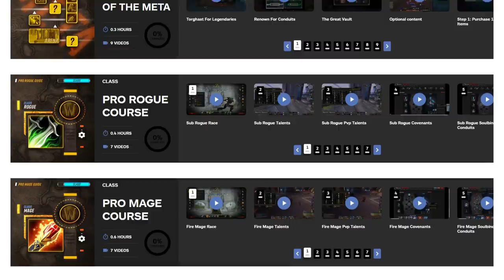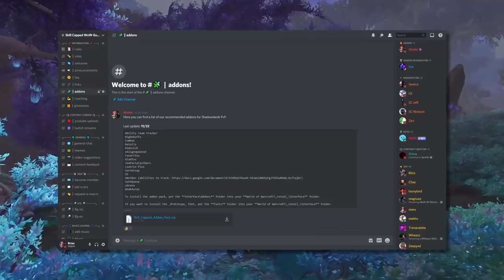Best RBG Specs in Shadowlands 9.0 TIER LIST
0:00 - Intro
1:29 - Melee C Tier
6:14 - Melee B Tier
7:59 - Melee A Tier
9:43 - Melee S Tier
12:07 - Ranged C Tier
13:48 - Ranged B Tier
15:10 - Ranged A Tier
17:24 - Ranged S Tier
19:53 - Healer C Tier
20:45 - Healer B Tier
22:23 - Healer A Tier
23:01 - Healer S Tier

Concepts: wow best class, wow best pvp class, world of warcraft,wow,battle for azeroth,bfa,shadowlands,wow guide,wow pvp,world of warcraft gameplay,wow 8.3,wow shadowlands,8.3,asmongold,bellulargaming,asmongold tv,bellular,madseasonshow,taliesin and evitel,bellular news,wow bfa,wow arena,wow beginners guide,arena pvp,wow 3v3 arena,wow 2v2 arena,wow pvp guide,bgs,xaryu,dalaran gaming,esfand,savix,wowhead,asmongold reacts,hirumaredx,wow best class,wow best pvp class,world of warcraft,wow,shadowlands,wow guide,wow pvp,wow shadowlands,asmongold,wow arena,arena pvp,wow 3v3 arena,wow 2v2 arena,wow pvp guide,bgs,wowhead,holy paladin,shadowlands tier list,shadowlands caster tier list,wow tier list,pvp tier list,shadowlands pvp,shadowlands classes,best shadowlands class,shadowlands pve,shadowlands healer tier list,best shadowlands healer, shadowlands melee tier list, melee tier list,9.0,easiest class to play,battlegrounds,duels,world pvp,solo pvp,rated battlegrounds,rbgs